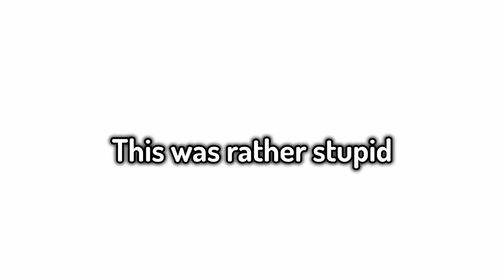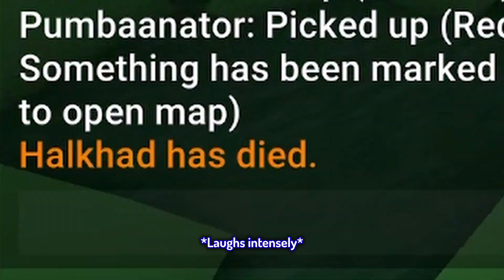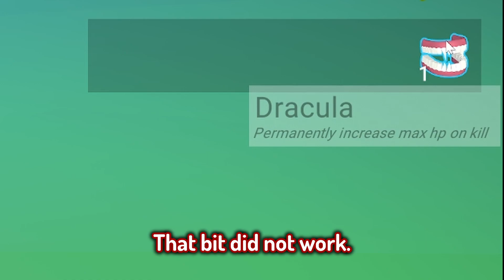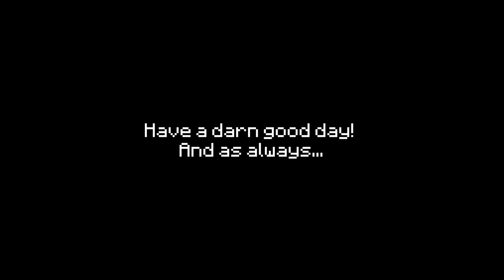Minecraft but it's not Minecraft | What the Muck is going on?!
My friends and I played Minecraft- but it actually wasn't even Minecraft but a different game called Muck, which is basically the same thing but 100x cheesier.

Special thanks to the homie Mr. Halkhad for letting me yell at him until the B-roll was beautiful.
Also I used the replay mod, oh boy was that fun.